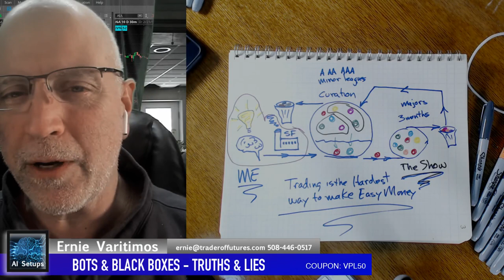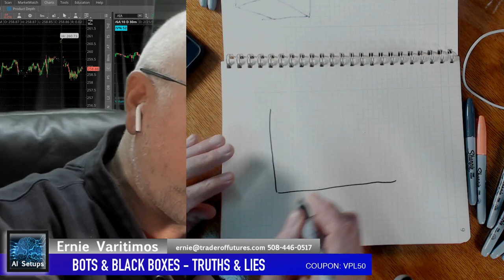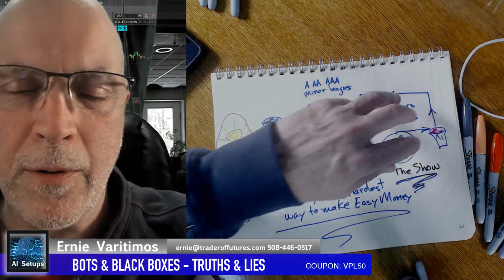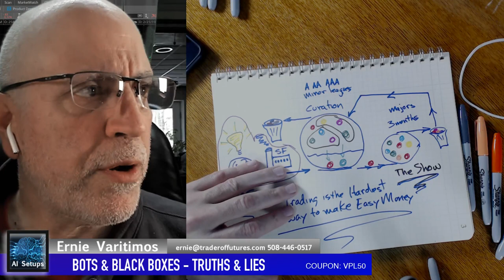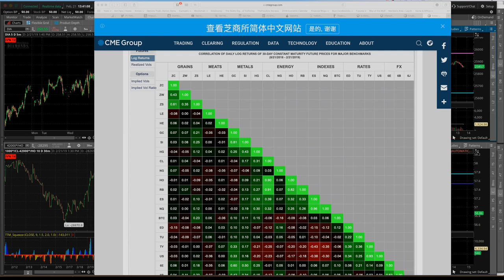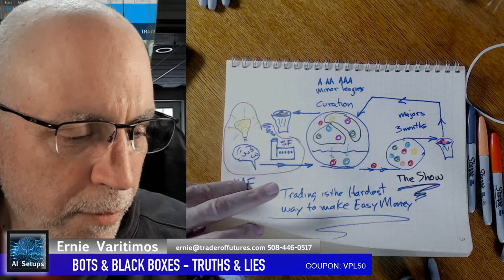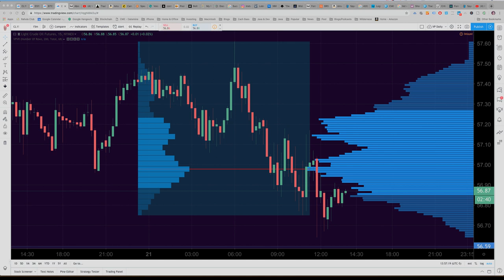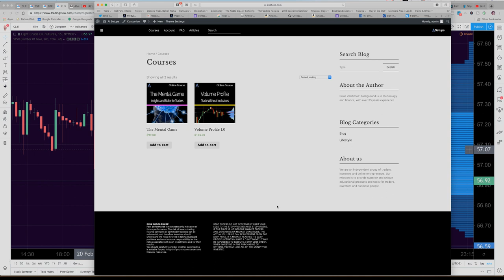Trading Strategies with Volume Profile Webinar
Volume Profile Course only $39